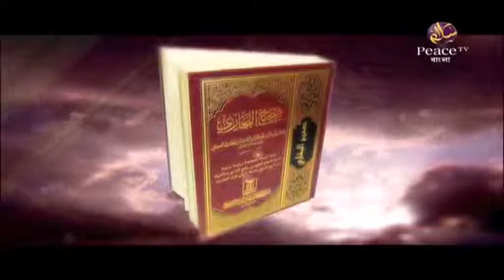৪৭. কুরআন ও আধুনিক বিজ্ঞান। শাইখ আহমাদুল্লাহ ত্রিশালী। পিস টিভি বাংলা